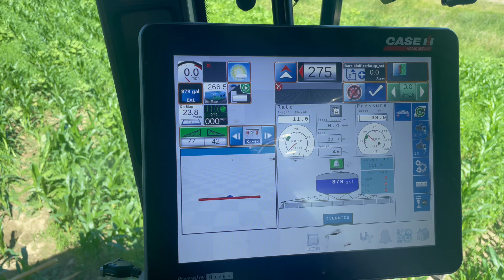A Tree Attacked My Sprayer AGAIN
Not sure how this keeps happening - a tree got our sprayer again! Join the boys of the farm on a journey of farming and fixing. A typical day's work on the summer here!

Thanks for following along on our farming and tractor pulling journey! We appreciate our growing community and love sharing our lives with you.

Links and Codes:

Code: NACF10

We are New Age Custom Farming - a custom farming operation located in south-central Wisconsin. We custom farm corn, soybean and other forages, custom-raise heifers and have a herd of beef steers on our sixth-generation farm. From field to fork, we want to be a trusted resource for modern farming. We are your farmer friends - and are here to answer any questions you have!